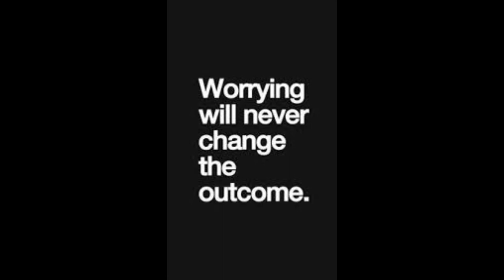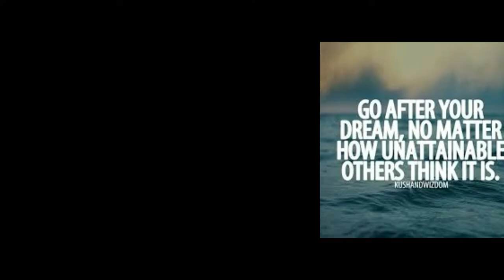10 Reasons why you should never give up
Never give up.
It is a simple statement, yet it represents a profoundly difficult course of action. There are few sentences which can be both as inspiring and formidable. It does, however, represent a portion of a larger statement. If one is to succeed at anything in life, then one must persevere despite the obstacles placed in ones path. This can be very difficult, as there are many people who will be willing to tell you that what you are striving for is not worth the effort, that no matter how hard you try, you will never achieve your goals.
These are the voices of people who have doomed themselves to failure. Perhaps they have reached this conclusion because they themselves have failed at their own attempts. If one tries repeatedly but does not realize their goals, it is easy to become disheartened. Sometimes it is more comfortable, psychologically, emotionally, and physically, to abandon ones dreams rather than continuing to try.
These negative voices are not always external. Self-doubt is a huge detriment to success. If one is already questioning the importance or plausibility of a particular goal, then the obstacles one faces come to appear even larger than they are. If one allows negative thoughts to rule their perceptions, all tasks become more difficult.

It is the simple truth that nothing has ever been accomplished by giving up, except, of course, for succeeding at giving up.